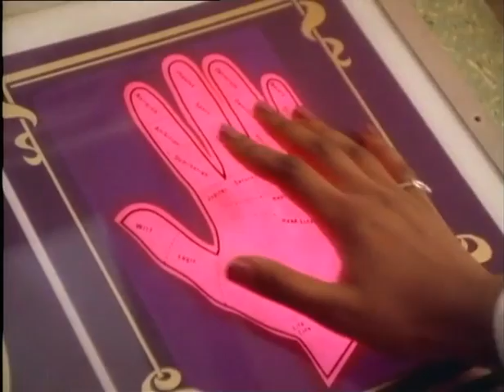John Rocca I Want It To Be Real 12'' Edit by DVJ P Molina